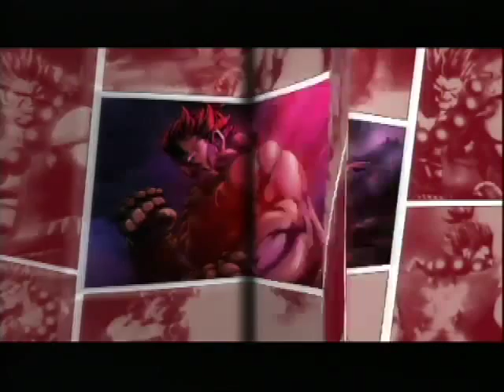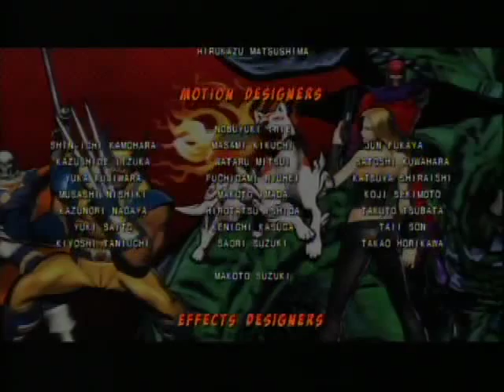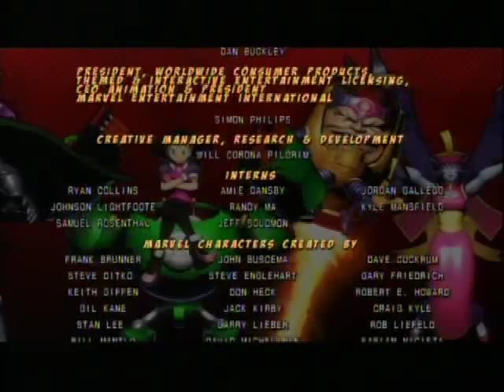UMvc3 Ryu chun-li akuma vs galactus final boss by movepaul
umvc3 today umvc3 this week umvc3 this month galactus today galactus this week galactus this month final boss today final boss this week final boss this month arcade mode hardest very hard movepaul save the world from galactus UMvc3 Ryu chun-li akuma vs galactus final boss by movepaul
 today UMvc3 Ryu chun-li akuma vs galactus final boss by movepaul
 this week UMvc3 Ryu chun-li akuma vs galactus final boss by movepaul
 this month